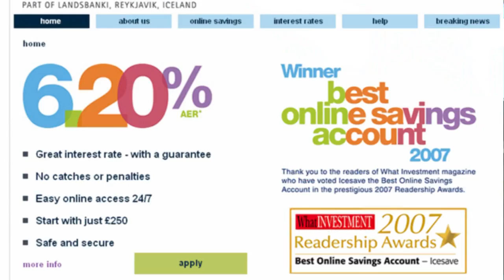Miljoenen Landsbanki Icesave terug